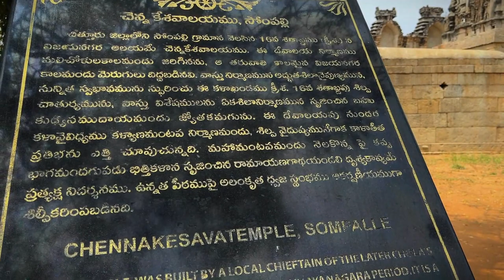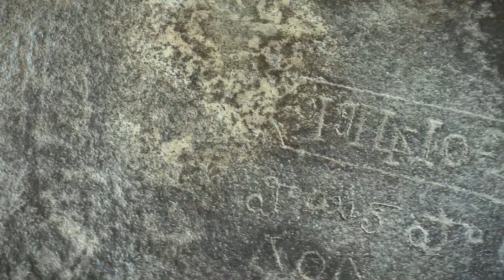పురాతనమైన చారిత్రక అద్భుత ఆలయం | Chennakesava Swamy Temple Sompalyam | Kishorevillagevlogs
Join us on a captivating journey through time as we explore the enchanting Chennakesava Swamy temple nestled in the heart of Sompalyam. This architectural marvel, steeped in history and spirituality, offers a glimpse into the rich heritage of our ancestors.

Follow along with Kishore Village Vlogs as we wander through the sacred halls adorned with intricate carvings, each telling a story of its own. From the majestic tower to the serene courtyard, every corner of this temple exudes a sense of tranquility and reverence.

Discover the legends and lore surrounding this ancient temple, as we uncover its significance in the cultural tapestry of our land. Whether you're a history enthusiast, a spiritual seeker, or simply curious about the wonders of the past, this video promises to immerse you in the timeless beauty of the Chennakesava Swamy temple.

Join us as we embark on this unforgettable voyage of discovery and enlightenment.

Similar searches:
Chennakesava Swamy Temple, Sompalyam
Chennakesava Swamy Temple history
Sompalyam Temple architecture
Famous temples in Andhra Pradesh
Historical places in Andhra Pradesh
Sompalyam village history
Andhra Pradesh villages
South Indian temples